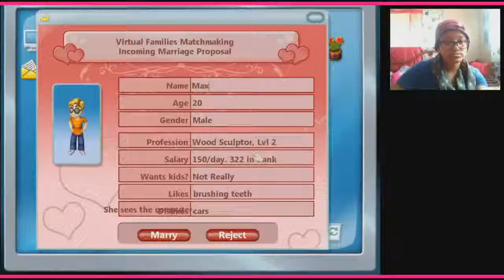Let's Play Virtual Families 2 | Part 73 | Grilled Spider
In This Video.. We start a new generation in Virtual Families 2! ☆ Click the sub button to become a Snass member!

In This Video.. We adopt and speed up time to play the death game! GoodTimes ☆ Click the sub button to become a Snass member!

In this video.. We work on some home upgrades!

Here you'll find every single part of my Virtual Families 2 series!